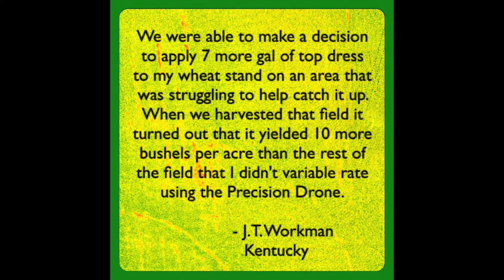""New" Precision Pacesetter 1 Drone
"NEW" Precision Pacesetter 1 Drone, This is the ultimate crop scouting tool, this drone has never been used, the drone consists of the following: six (6) blade copter style drone, crop scouting capability, auto-pilot, dual (2) cameras (naked eye and infrared), live-feed monitor with charger (ability to see what the drone is seeing), controller, three (3) sets of batteries (6 total batteries), battery life when scouting a field ranges from 15-20 minutes, two battery chargers, and a laptop computer, the laptop is already preloaded with all software's (Agisoft for stitching images, Global Mapper for creating crop health image, Ground Station for auto-pilot) indestructible Pelican carrying case (this case fits everything that you need to fly the drone and carry all the extras that are included with this package), the drone itself is equipped with the most advance technology to make it perform to its best ability with high tech GPS and Giro that will ensure the drone stays stable and flat at all times during flight, the drone weighs approximately 10 pounds, the Case when loaded with everything that is included weighs around 56 pounds, this makes it easy to load into the truck and move from place to place, the case has wheels on it to be pulled like a suitcase.

DPA Auctions
3/13/18 Online Auction